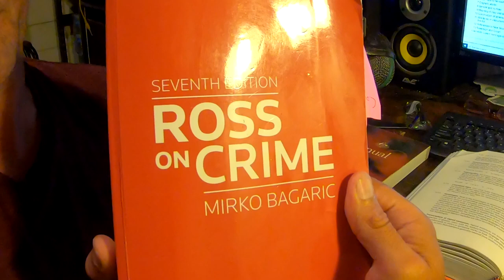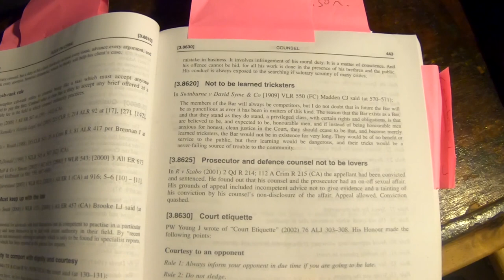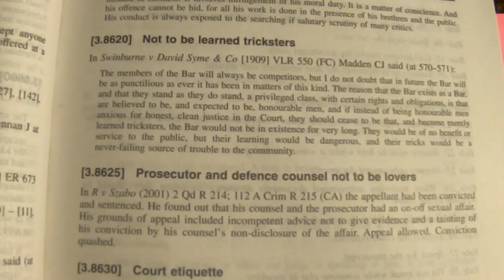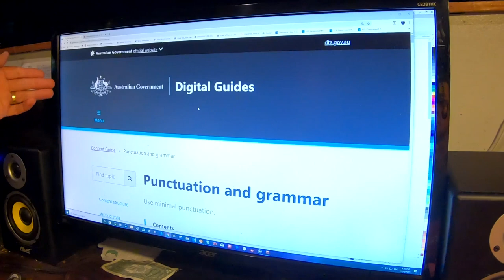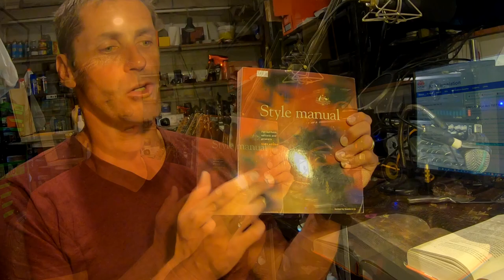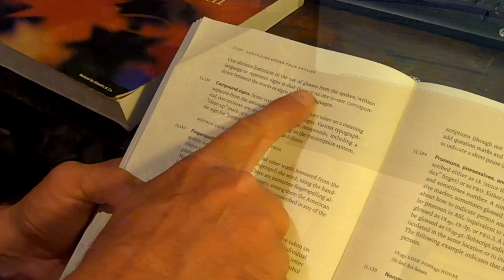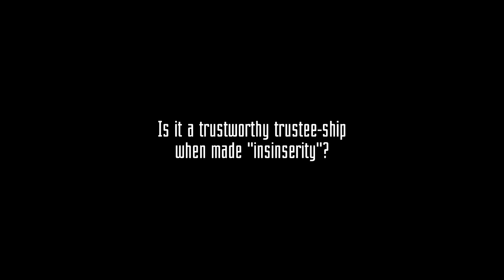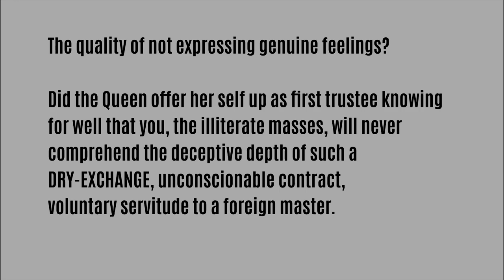[MIRROR] COUNTERFEIT-GOVERNMENT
See My playlists for a solution.